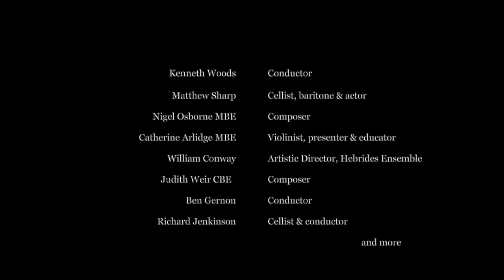The Music Room Trailer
A taste of what's to come over the next six months on Shropshire Music Trust's channel... interviews, music and discussion with some of the UK's most eminent performers, conductors and composers.  for more information and links.